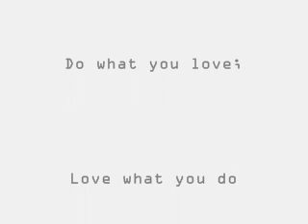Words of Elders: Falling on a Generation of Deaf Ears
Title says it all. Observations on a growing generation gap.